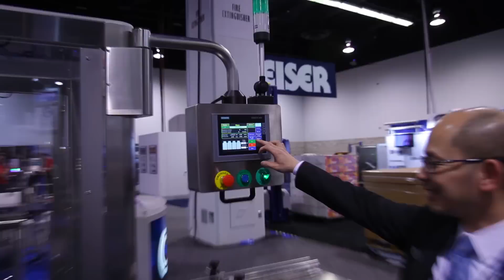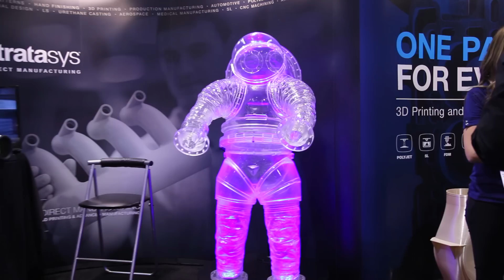The East Coast’s Largest Advanced Manufacturing Event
Join the largest, most comprehensive gathering of advanced manufacturing materials and technology on the East Coast. No matter where you are in your product pipeline, everything, and everyone you need to create a better solution, realize greater ROI, and grow your business is on the exhibit floor.

Discover the latest innovations, new materials, and state-of-the-art manufacturing processes at Medical Design & Manufacturing (MD&M) East, EastPack, ATX (Automation Technology) East, Atlantic Design & Manufacturing, PLASTEC East, HBA Global, and Quality Expo.